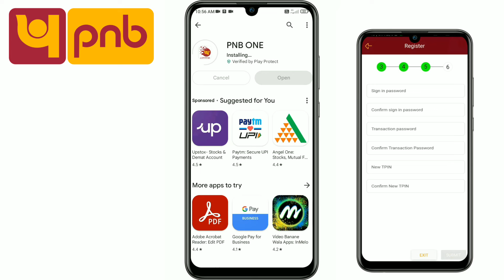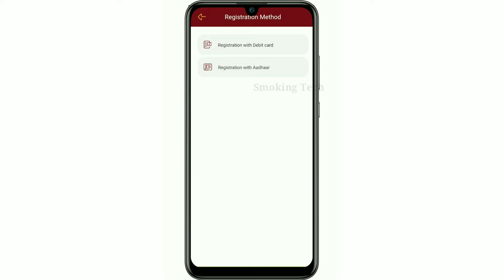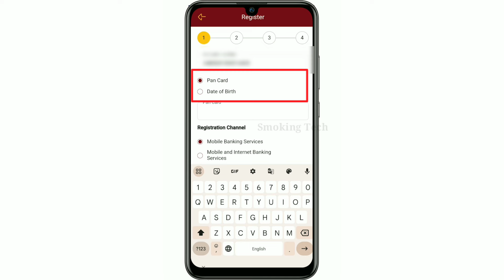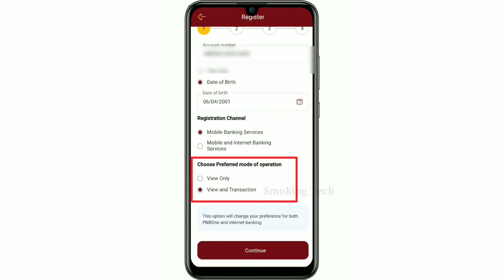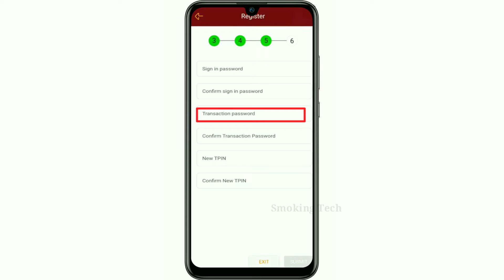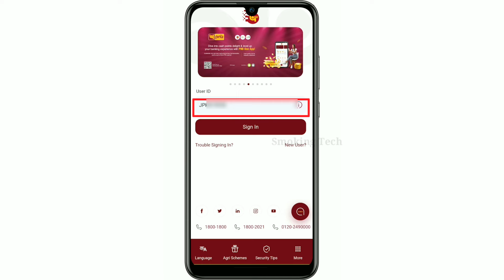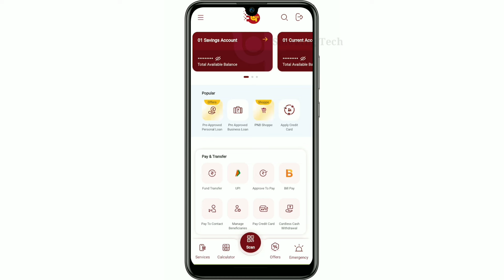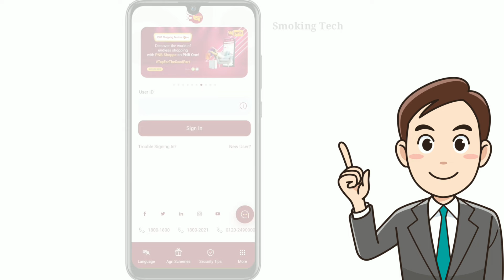Pnb One me account kaise banaye | Pnb One Registration | pnb ka userid kaise pata kare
Hello Dosto
aaj ke es video me hum sikhne wale hai ki PNB one application me pehli baar login ya registration kaise karte hai. es Video me maine khud se pnb ka userid nikalne ka tarika bhi bataya hai taki user id ke liye aapko bank jane ki jarurat na pare. Saath hi es video me maine sabhi password ko example aur uske format ke saath bataya hai,jaise ki
👉 Sign in Password
👉 Transaction Password
👉Tpin
👉Mpin

Hello Friends
In this video I am going to explain how to register PNB one app. also I have explained how to create user id in PNB one application. Also I have explained different password format with examples like
👉 Sign in Password
👉 Transaction password
👉 Tpin
👉 Mpin

pnb one password kaise banaye

pnb one password format

pnb One me account kaise banaye

pnb One registration with aadhar card

pnb One user id

pnb One otp problem

pnb One me OTP nahi aa raha hai

pnb one me transaction password kaise banaye

pnb one me login password kaise banaye

pnb one

user id

pnb one me first time login kaise kare

pnb one password format with examples

otp problem pnb one application

pnb

pnb one me tpin kaise banaye

Punjab National Bank mobile banking

pnb one chalu kaise kare

pnb ka user id kaise pata kare

pnb one first time login

pnb one first time login without atm card